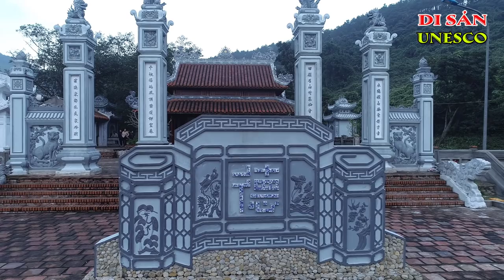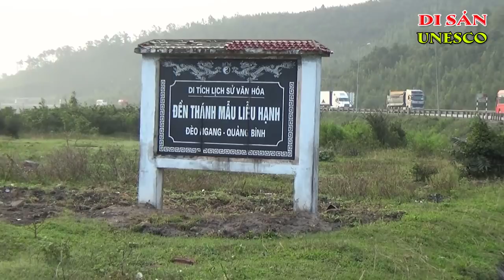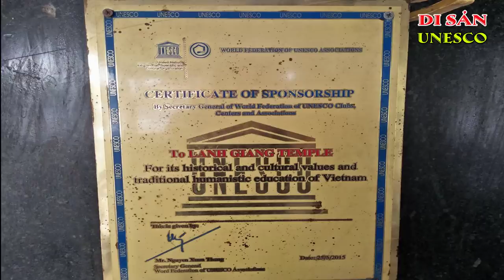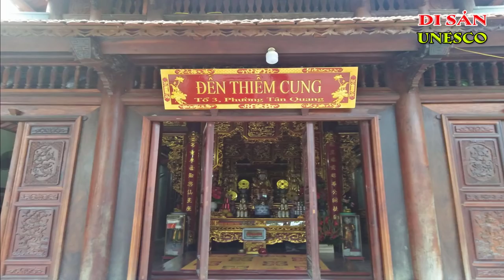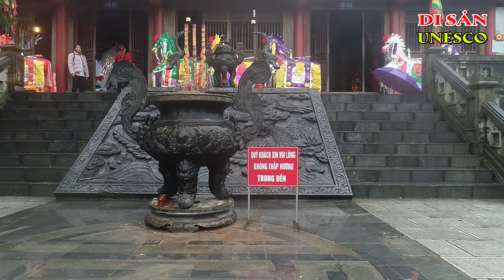Tín ngưỡng thờ Mẫu của người Việt | KÝ SỰ UNESCO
Tín ngưỡng thờ Mẫu của người Việt